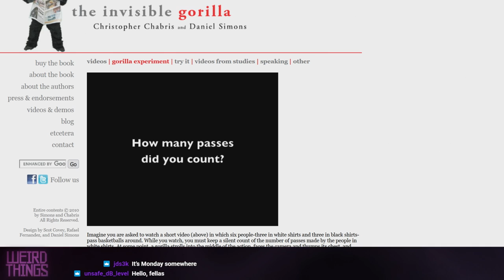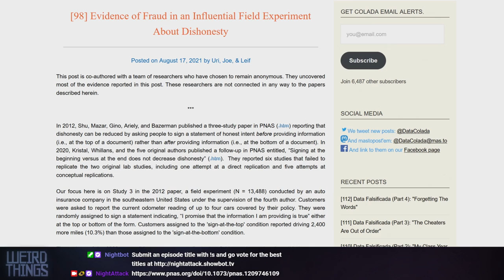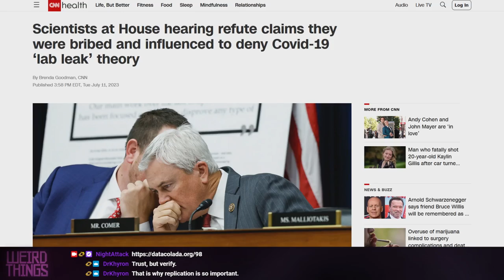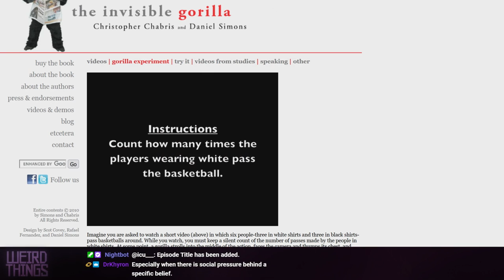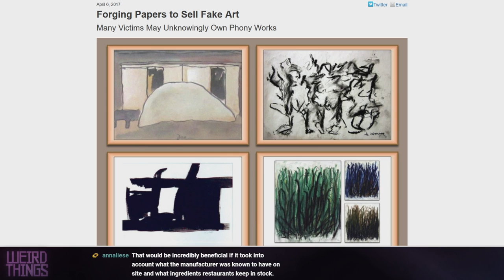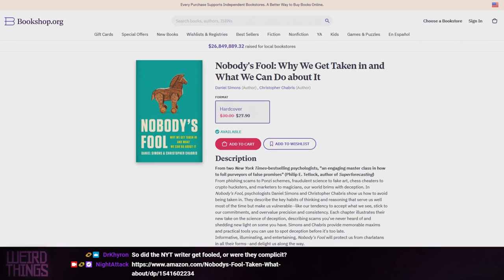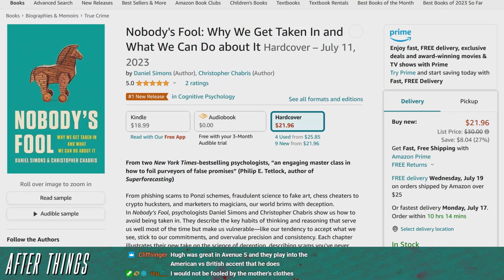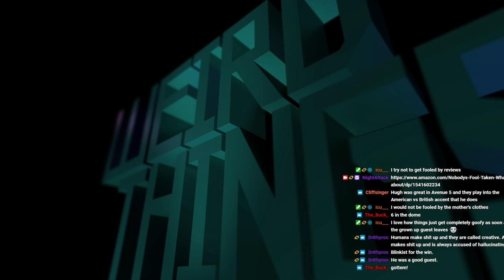Weird Things Ep. 543